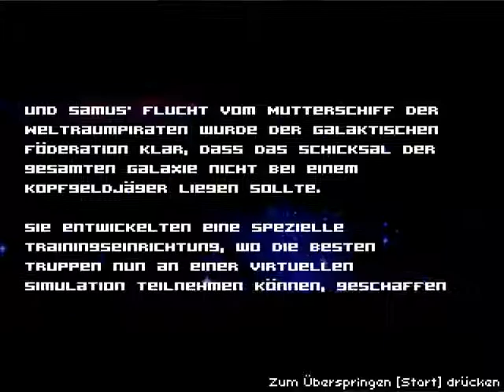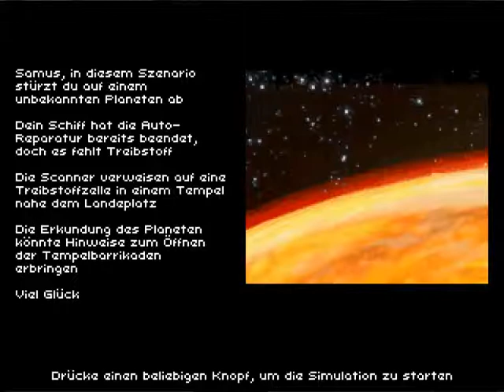Let's Play Metroid Confrontation - 1 - Fast as hell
Jap, dat Spiel is verdammt schnell o.O